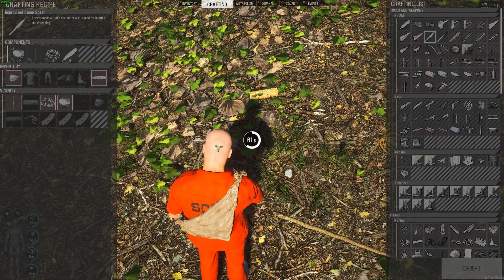Damn it Feudal! Ep 1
GOL DARN IT Feudal got me back interested in playing SCUM again.  I had a pretty piss poor start, and wouldn't ya know it, right after I logged off a FREAKING MECH shot me THROUGH A CLOSED DOOR?  🤬